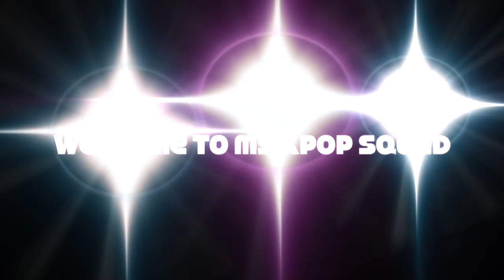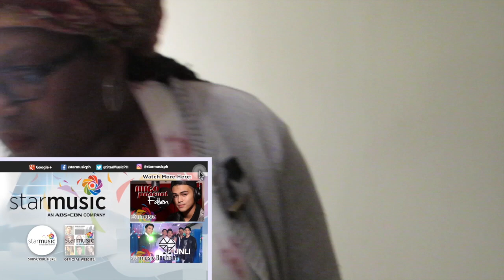Reaction: Unleash The Diva- 4th Impact [Highly Requested by the dreamers!]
This video is about a  Reaction of 4th Impact - Unleash the Diva Welcome to TheGreat KpopWorld, I'm TheGreat.